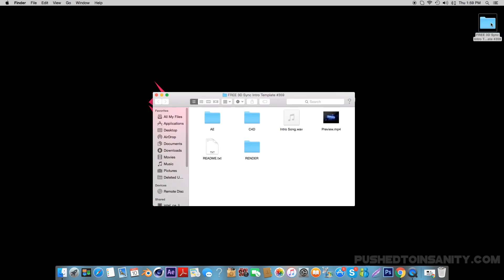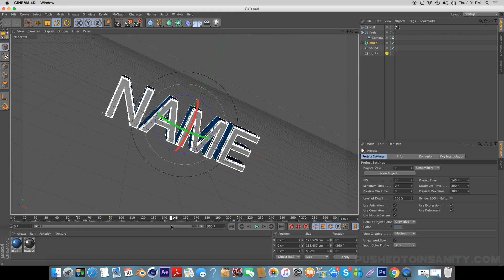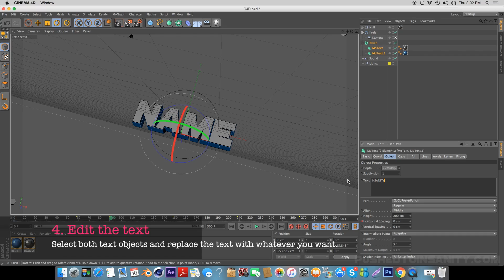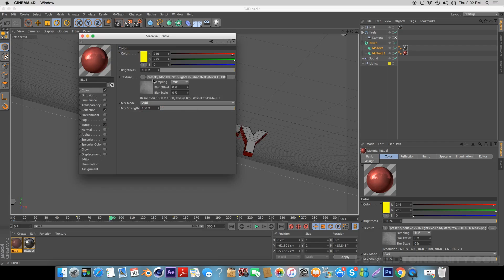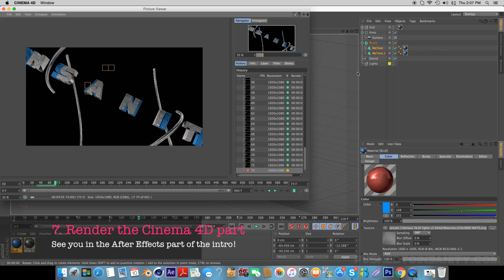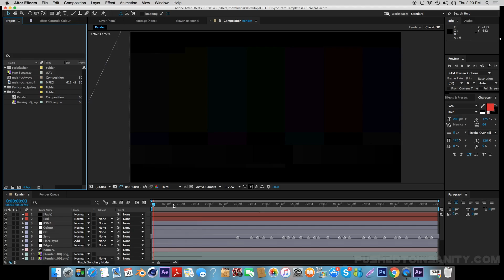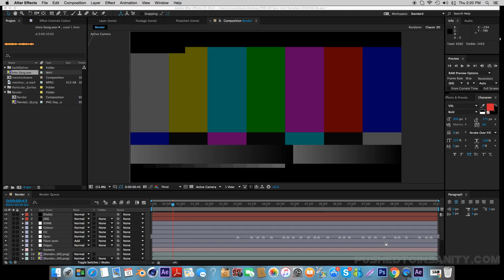FREE 3D Sync Intro Template #359 | Cinema 4D & Adobe After Effects Template + Tutorial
Free 3D intro template! This is a template for Cinema 4D & After Effects. This video also contains an in depth tutorial on how to edit the intro template!

PushedToInsanity is a dedicated marketplace for free graphical templates and custom graphics. We provide the latest and best free templates for Cinema 4D, Adobe After Effects, Blender, and Sony Vegas. We provide everything you need for your YouTube channel and business!